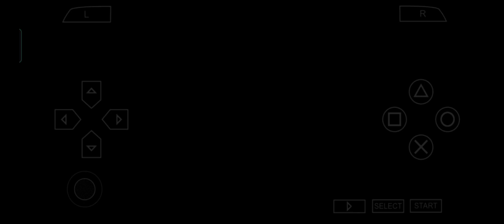【 Gran Turismo PSP 】 A Time Trial with NISMO 270R in Mazda Raceway Laguna Seca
Car Setup

Transmission: Automatic
Front Tires: Racing R1
Rear Tires: Racing R1
TCS: 5
ASM: Off
Active Steering: Off
Driving Physics: Standard

Emulator: PPSSPP